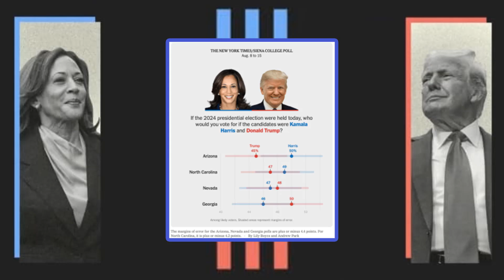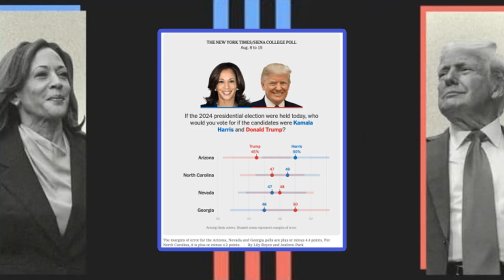Harris leads Trump among young voters but falls short of Biden’s 2020 winning margin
𝐍𝐞𝐰𝐬 𝐒𝐮𝐦𝐦𝐚𝐫𝐢𝐳𝐞: Kamala Harris leads Trump among voters younger than 35, despite dissatisfaction with the influence it holds in American politics. Harris leads Trump 52% to 40% among these likely voters, suggesting a tighter race than in 2020. Young voters may be among the most potentially movable part of the electorate, with 19% of likely voters younger than 35 saying they're less than fully set on a choice this election. Young registered voters are less motivated to vote or feel it's extremely important to themselves vote, with only about half saying they're extremely motivated or feel it's extremely important. Young voters of color are slightly more likely to say Trump's time in office was generally a success. Trump's favorable rating among young registered voters stands at 34%, while their views of Harris are roughly neutral.